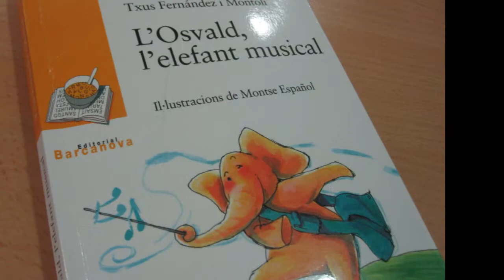Visita Txus Fernàndez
Visita Txus Fernàndez. Escola Les Fonts (Argentona). Curs 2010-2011.